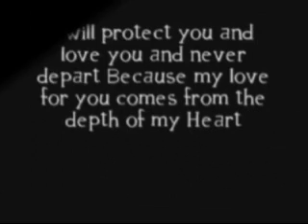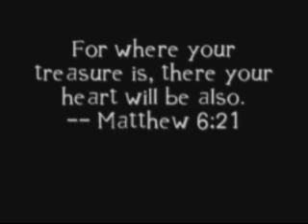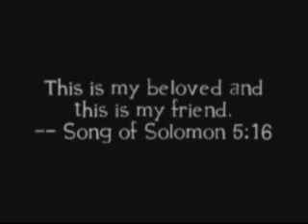lycah vitor - 27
for her!! :))